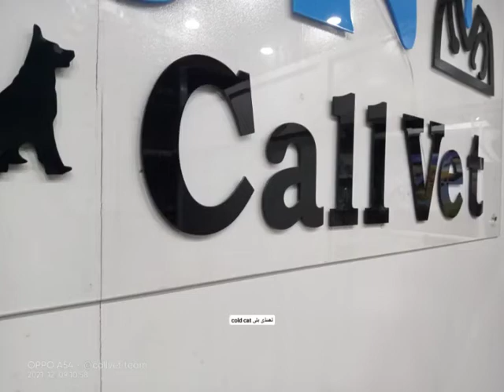Cats Kittens Hypothermia Winter Cold Solution is Consultancy with Callvet Team of Vets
Callvet:Cats Cold winter hypothermia kitten save life save animals Whatsapp helpline 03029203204 All Areas of Pakistan